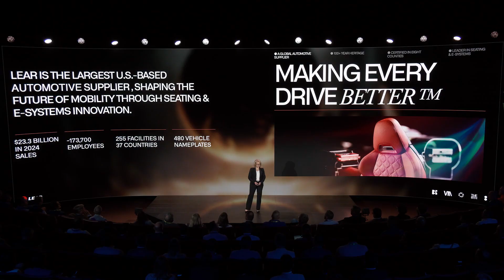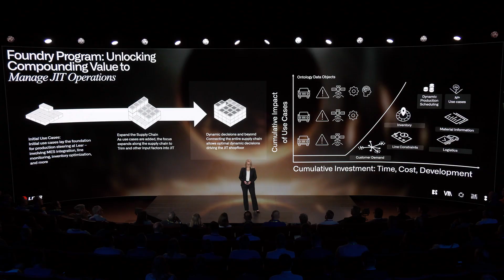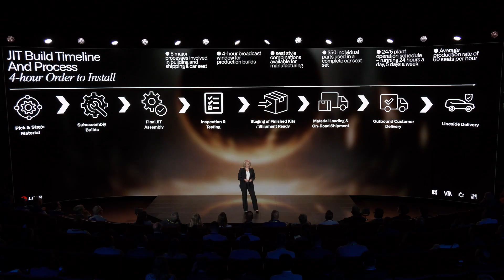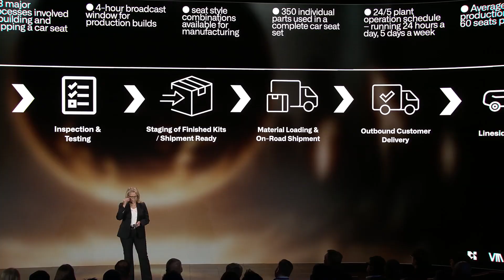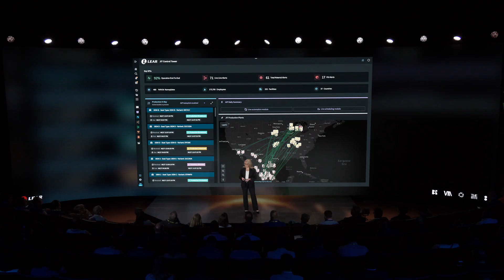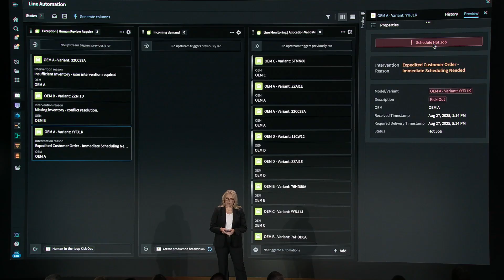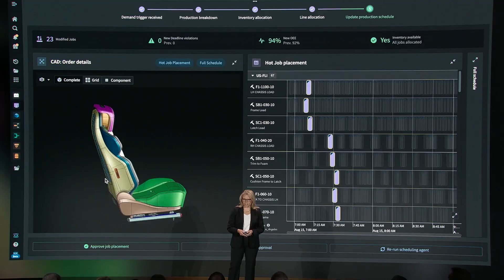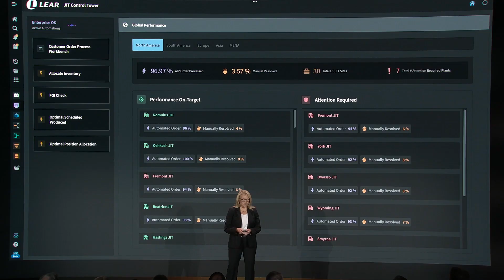AIP for Just-in-Time Production | Lear at AIPCon 8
"Foundry allows us to focus on what matters: keeping our plants running smoothly and delivering the highest quality product along the way."

At AIPCon 8, Jennifer Johnson, Lear's Vice President of Global Advanced Manufacturing, reveals how they manage the complexity of just-in-time seat assembly for the world's automakers. See how Lear's long-term investment in Palantir Foundry enables dynamic decision-making across dynamic production scheduling and operations in their Michigan facility where AIP is embedded directly on the production floor.